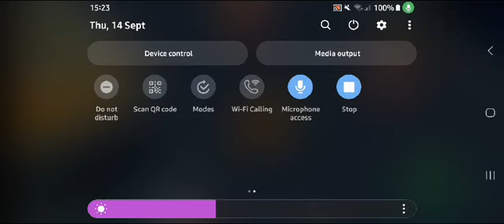getting the orange prismatic pummel!!!